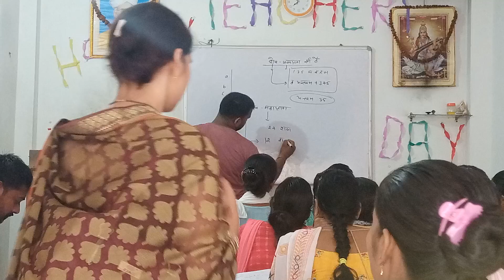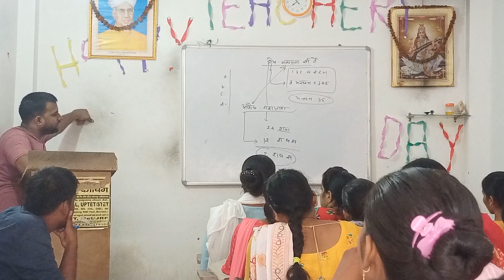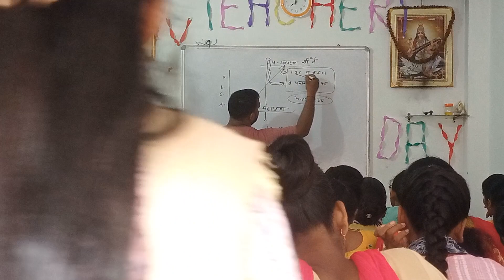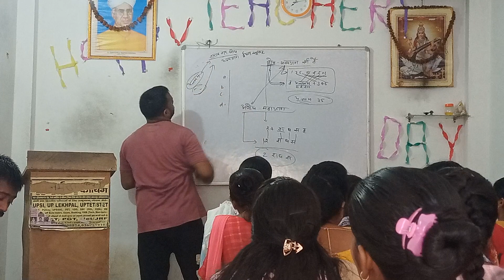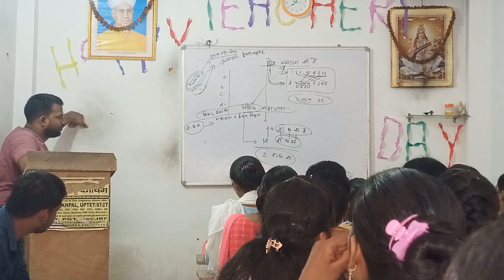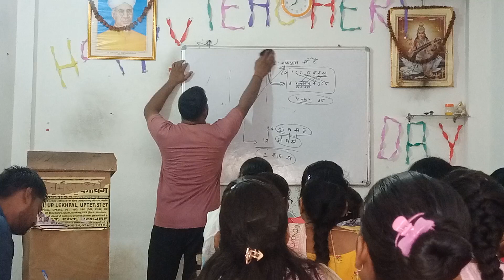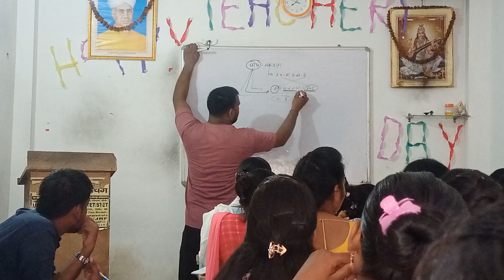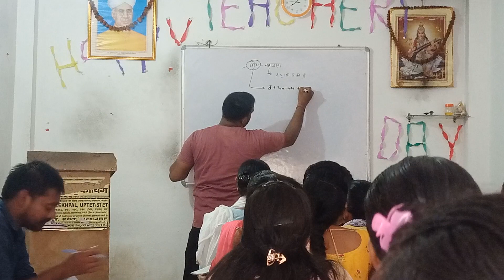September 24, 2023